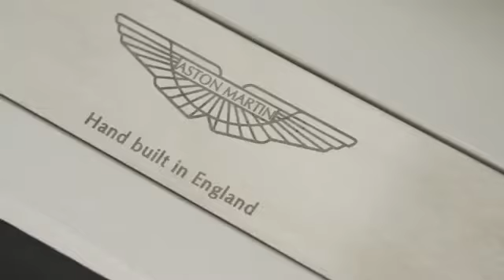trailer 2016 Aston Martin : DB11